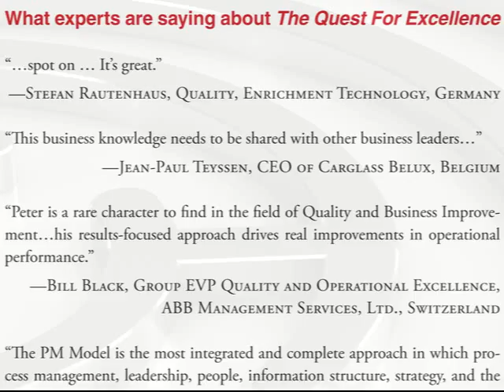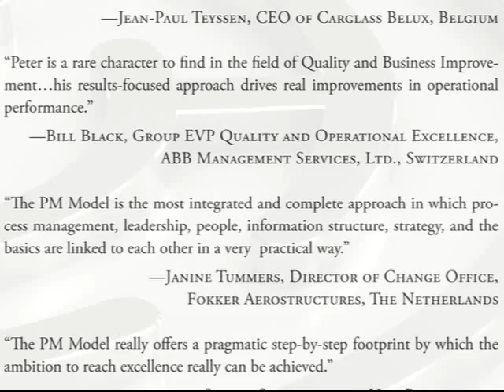Peter Martens - Book Video Trailer - The Quest for Excellence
Book video trailer for Peter Martens book "The Quest for Excellence." Book trailer production by authorsbroadcast.com